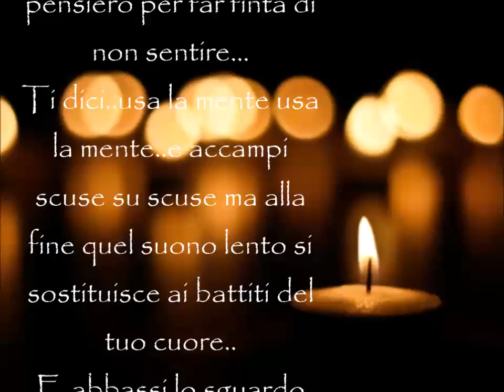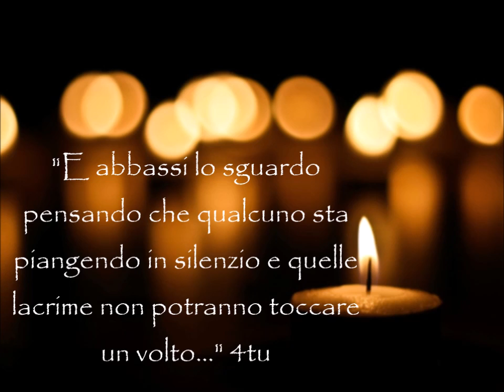Poesia : "A tutte le persone che ci hanno lasciato" di 4tu©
Dedico questa poesia recitata a tutte le persone che ci hanno lasciato e che purtroppo ci lasceranno in questi giorni drammatici. Non importa che fosse amici, conoscenti o semplici nomi.Non dobbiamo permettere che restino numeri...Un pensiero a loro da uno sconosciuto...
un monologo per tutte le persone che non sono più con noi.
"A tutte le persone che ci hanno lasciato" di Fortunato Cacco (4tu) dal cd
Testo : "Ci sono momenti in cui non importa…senti in lontananza il suono di una campana lenta e ti rendi conto che non importa….non importa dare un nome, un volto, un’età.. poteva capitare a chi ami..ed egoisticamente ti aggrappi a questo pensiero per far finta di non sentire…
Ti dici..usa la mente usa la mente..e accampi scuse su scuse ma alla fine quel suono lento si sostituisce ai battiti del tuo cuore..
E abbassi lo sguardo pensando che qualcuno sta piangendo in silenzio e quelle lacrime non potranno toccare un volto…
non è giusto ma  per la paura tu sei un numero…sta a noi ricordare con un pensiero chi se n’è andato troppo presto……"